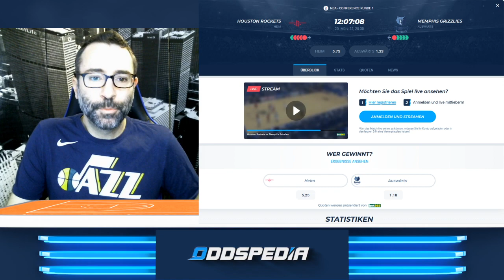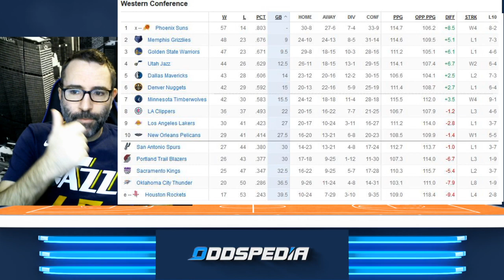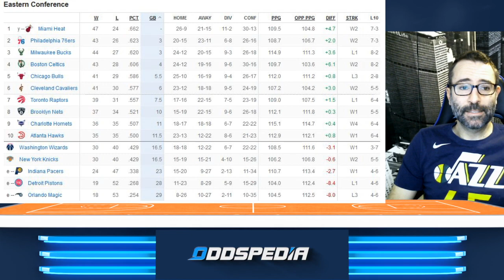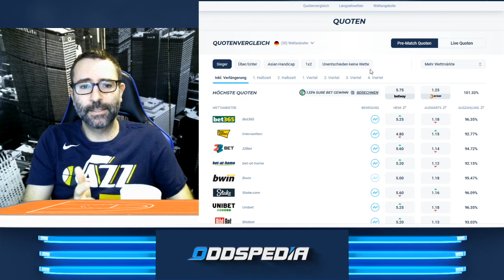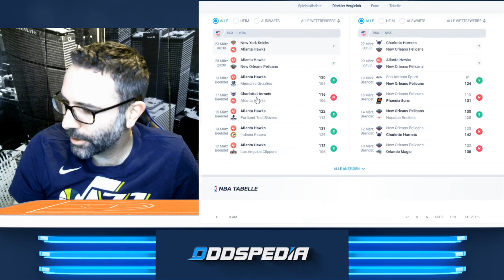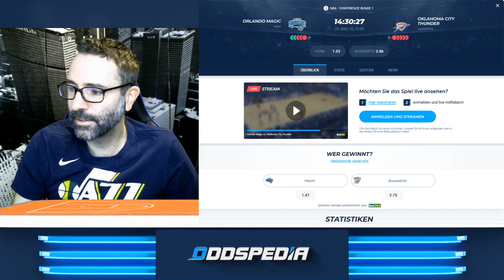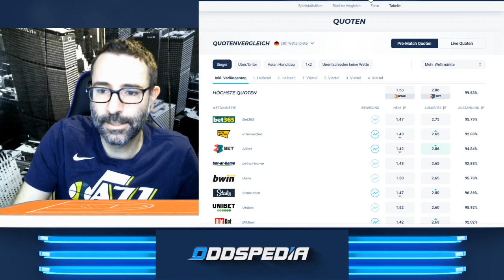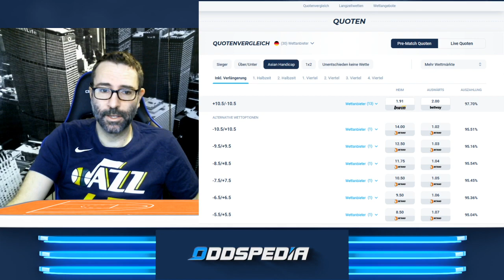NBA am Sonntag, 20.März 🏀🏀 Tabelle, Tipps & Prognose der Sonntags-Spiele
NBA-Tipps zu den Spielen am Sonntag, den 20. März! Die Regular Season neigt sich dem Ende und es zeichnet sich bereits ab: das könnten die spannendsten Playoffs der letzten Jahre werden! Denn der Kampf um die einzelnen Plätze ist enger denn je: wer schafft sich die ersten 6 Plätze zu sichern? Und wer muss ins Play-In-Tournament? Doch heute geht es erstmal um die Spiele am Sonntag!